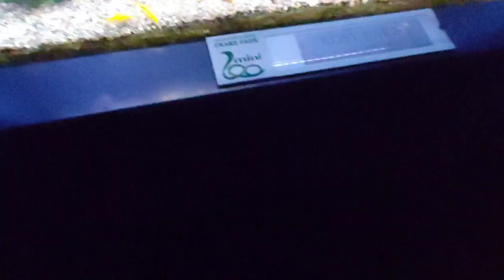SEA WORLD 2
sea world kannur, Tilikum, Kyuquot, Tuar, SeaWorld, San Antonio